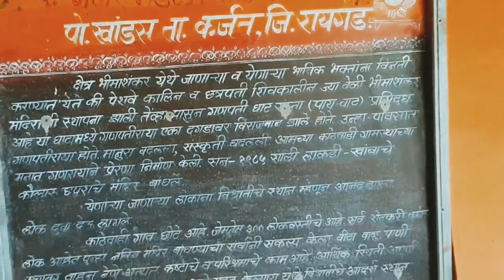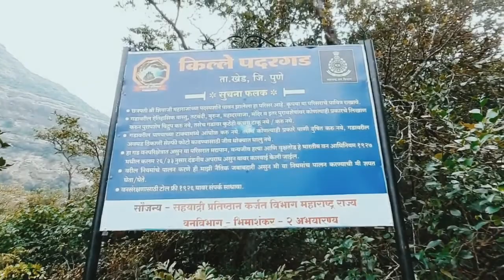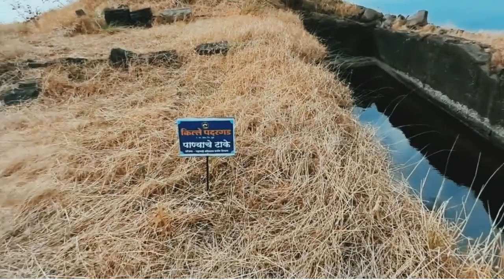Padargad | पदरगड | Karjat | Raigad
पदरगड
कर्जत - खांडस मार्गे भिमाशंकरला जाणार्‍या पुरातन गणेश (गणपती) घाटावर नजर ठेवण्यासाठी पदरगड व तुंगी या किल्ल्यांची निर्मित करण्यात आली होती. हे दोनही किल्ले टेहळणीसाठी बांधण्यात आले होते, त्यामुळे या किल्ल्यांवर फारसे अवशेष नाहीत. पदरगडावर जाण्याचा मार्ग ठिकठिकाणी तुटल्यामुळे प्रस्तरारोहणाचे सामान वापरूनच गड सर करता येतो.पदरगडावरील २ कातळ सुळक्यांना "कलावंतीणीचा महाल" या नावाने ओळखले जाते.
Padargadइतिहास :पदरगड कोणी व केंव्हा बांधला याची माहीती उपलब्ध नाही. या किल्ल्याचा उल्लेख औरंगजेबाने पेठचा किल्ला घेण्याच्या प्रयन्तांचा एक भाग म्हणून आजूबाजूचे किल्ले घेतले. त्यावेळी पदरगड व तुंगी हे पूरातन किल्ले त्याने टेहळणीसाठी पुन्हा बांधून घेतले.
पहाण्याची ठिकाणे :पदरगडावर चढण्यासाठी "चिमणी क्लाईंबचा" टप्पा व त्यानंतरचा प्रस्तरारोहणाचा टप्पा पार करावा लागतो. त्यानंतर आपण गडमाथ्याला लागून असलेल्या डोंगराला वळसा घालून, गडमाथा व डोंगर यांमधील खिंडीत येतो. येथे उजव्या बाजूला कातळात कोरलेली मोठी गुहा पहायला मिळते.यात ५-७ माणसे आरामात राहू शकतात. तर डाव्या बाजूला ५ फूट उंचीवर कातळात कोरलेली छोटी गुहा पहायला मिळते. (यात जेमतेम एक माणूस बसेल एवढी जागा आहे.) या दोन्ही गुहांची तोंड वेगवेगळ्या दिशांना आहेत. तसेच त्या वेगवेगळ्या उंचीवर असल्यामुळे या गुहांमधून गणेश घाटावर व आजूबाजूच्या प्रदेशावर दूर पर्यंत लक्ष ठेवणे शक्य झाले आहे. गडमाथा व डोंगर या मधील खिंडीतून गडमाथ्यावर जाण्यासाठी दगडात कोरलेल्या पायर्‍यांचा मार्ग आहे. पण यातील ५ फूट उंचीपर्यंतच्या सर्व पायर्‍या नष्ट झाल्या आहेत. या अडचणीच्या ठिकाणी असलेल्या झाडाचा आधार घेऊन हा भाग पार करावा लागतो. पुढे ५-६ पायर्‍या चढून गेल्यावर वाट काटकोनात वळते. या ठिकाणी एका बाजूस कातळकडा व दुसर्‍या बाजूस खोल दरी आहे. कातळकड्याला लागून बांधीव १०-१२ पाय‍र्या आहेत. या पायर्‍या चढून गेल्यावर आपला गडमाथ्यावर प्रवेश होतो.
गडमाथा दोन भागात विभागलेला आहे. पहील्या भागात छोटे पठार असून त्यावर कातळात कोरलेली ३ पाण्याची बुजलेली टाकी आहेत. या भागात वास्तूंचेही दोन चौथरे पहायला मिळतात. गडमाथ्याचा दुसरा भाग पहील्या भागाशी चिंचोळ्या भागाने जोडलेला आहे. गडमाथ्याच्या दुसर्‍या भागात एकमेकांपासून अलग असलेले २ कातळाचे सुळके आहेत. त्यांना "कलावंतीणीचा महाल" या नावाने ओळखले जाते. पहील्या सुळक्याच्या खाली समोरच कातळात खोदलेल १ पाण्याच टाक आहे. जवळच वास्तूचा चौथरा आहे. या सुळक्याला उजव्या बाजूस ठेवून २ सुळक्यांमधील जागेतून आपण दुसर्‍या सूळक्यापाशी पोहोचतो. या दुसर्‍या सुळक्याला डावीकडे ठेवत चिंचोळ्या मार्गावरून आपण कातळात खोदलेल्या प्रशस्त गुहेत पोहोचतो. या गुहेत १०-१२ जणांची रहाण्याची सोय होऊ शकते. तसेच ३० माणसे बसू शकतात. गडावरील पाण्याची सर्व टाकी बुजलेली असल्यामुळे गडावर पिण्याचे पाणी नाही.
पदरगडावरून पूर्वेला भिमाशंकरच्या डोंगराची भिंत आडवी पसरलेली दिसते. त्याच्या उत्तर टोकाला सिध्दगडाचा डोंगर दिसतो. गडाच्या उत्तरेला खाली तुरळक घरांची वस्ती दिसते, तीला "पदरगडवाडी" या नावाने ओळखतात. पदरगडाच्या दक्षिणेला पेठचा किल्ला तर पश्चिमेला तुंगी किल्ल्याचे टोक दिसते.
चढता येते.
हा कठीण टप्पा पार केल्यावर लगेच एक कातळटप्पा आहे. हा १५ फूटाचा टप्पाही दोर लावून चढावा लागतो. त्यासाठी वरच्या बाजूला एक बोल्ट मारलेला आहे. त्यानंतर आपण गडमाथ्याला लागून असलेल्या डोंगराला वळसा घालून, गडमाथा व डोंगर यांमधील खिंडीत येतो. येथे उजव्या बाजूला कातळात कोरलेली मोठी गुहा पहायला मिळते. गडमाथा व डोंगर या मधील खिंडीतून गडमाथ्यावर जाण्यासाठी दगडात कोरलेल्या पायर्‍यांचा मार्ग आहे. पण यातील ५ फूट उंचीपर्यंतच्या सर्व पायर्‍या नष्ट झाल्या आहेत. या अडचणीच्या ठिकाणी असलेल्या झाडाचा आधार घेऊन हा भाग पार करावा लागतो. पुढे ५-६ पायर्‍या चढून गेल्यावर वाट काटकोनात वळते. या ठिकाणी एका बाजूस कातळकडा व दुसर्‍या बाजूस खोल दरी आहे. कातळकड्याला लागून बांधीव १०-१२ पाय‍र्या आहेत. या पायर्‍या चढून गेल्यावर आपला गडमाथ्यावर प्रवेश होतो.
खांडस गावातून पदरगडावर जाण्यास ३ ते ४ तास लागतात. उतरण्यासही तेवढाच वेळ लागतो.
राहाण्याची सोय :गडावरील गुहेत रहाण्याची सोय होते.जेवणाची सोय :जेवणाची सोय आपण स्वत: करावी.
पाण्याची सोय :गडावरील पाण्याची सर्व टाकी बुजलेली असल्यामुळे गडावर पिण्याचे पाणी नाही. गणेश (गणपती) घाटातील विहिरीला जानेवारी-फेब्रुवारी पर्यंत पाणी असते. याठिकाणी पाणी भरुन घ्यावे कारण गडावर पाणी नाही.
जाण्यासाठी लागणारा वेळ :खांडस गावातून पदरगडावर जाण्यास ३ ते ४ तास लागतात. उतरण्यासही तेवढाच वेळ लागतो.जाण्यासाठी उत्तम कालावधी :पावसाळा व त्यानंतरचे २ महिने हा ट्रेक करू नये. तसेच एप्रिल - मे महिन्यात ट्रेक करणार असल्यास पाण्याचा जास्तीचा साठा बरोबर बाळगावा लागतो.सूचना :१) पदरगड सर करण्यासाठी गिर्यारोहण/ प्रस्त्ररारोहण तंत्राची माहिती असणे व साहित्य बरोबर असणे असणे आवश्यक आहे.
२) सोबत १०० फूटी व ३०फूटी असे दोन वेगवेगळे दोर घेतल्यास दोनही कातळटप्पे चढता उतरताना खोळंबा होत नाही. दोन्ही रॉक पॅचमध्ये व पहिल्या रॉकपॅच पूर्वी जागा अरुंद असल्यामुळे २ ते ३ जणांपेक्षा अधिक माणसे उभी राहू शकत नाहीत त्यासाठीpadargad
padargad fort